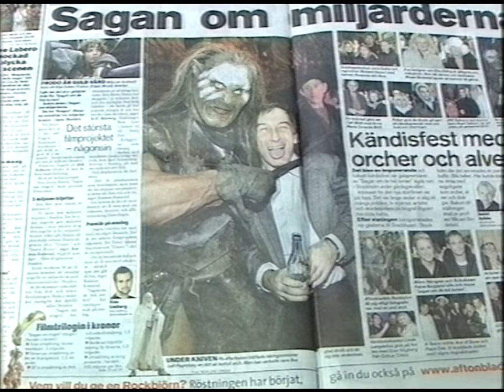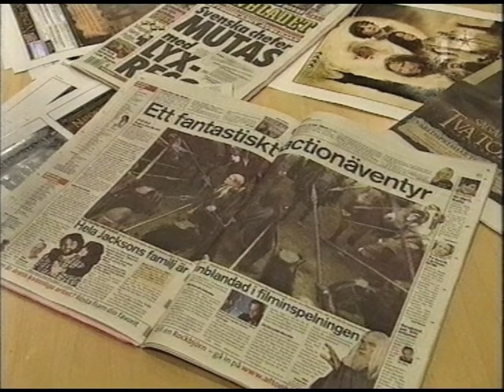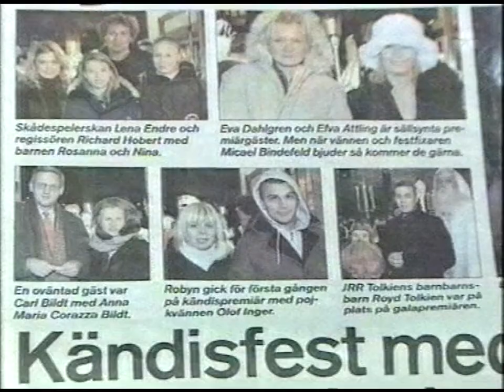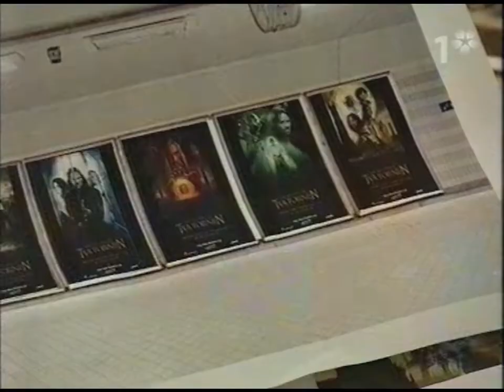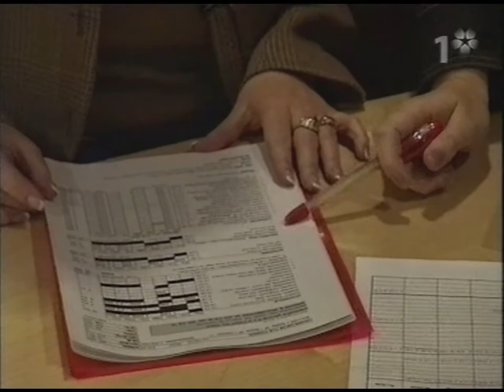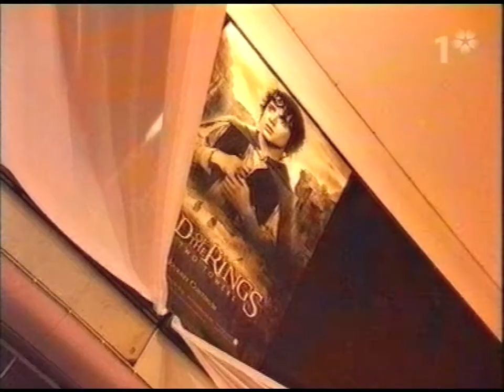Filmkrönikan - PR Med Sagan Om De Två Tornen (SVT 2002-12-24)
Trevligt reportage från Filmkrönikan om PR-maskinen bakom "Sagan om de två tornen". Sändes på SVT på julafton 2002.